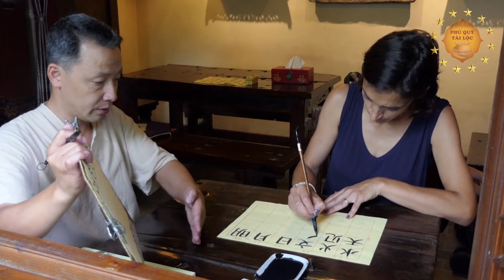Mùng 2 Tết Làm Điều Này Để Cả Năm May Mắn Phát Tài Phát Lộc, Tiền Bạc Ùn Ùn Kéo Vào Nhà